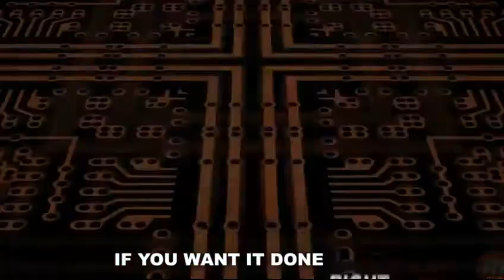Miss can't fix Jackson Remake - Miss jackson + I can't fix you Mashup [P!ITD&TLT]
Original song by Djaudy Drawings
Remake song by เจ้านาย MUGEN resurgence2547